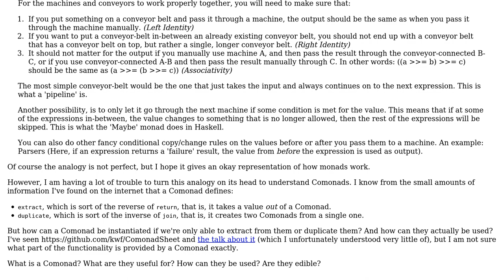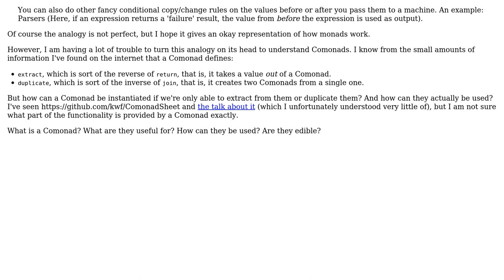What is a Comonad and how are they useful?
With thanks & praise to God, and with thanks to the many people who have made this project possible! You are responsible for your own actions.